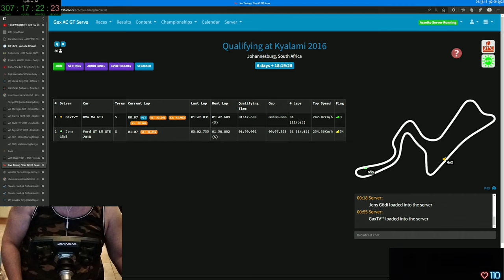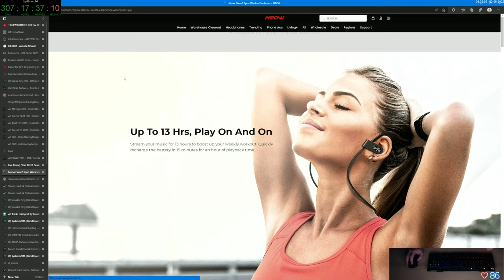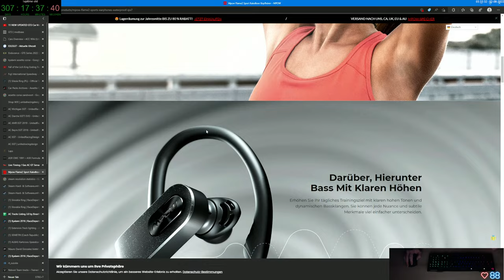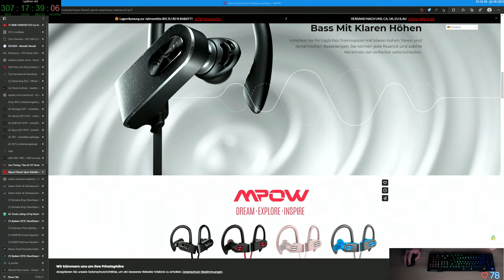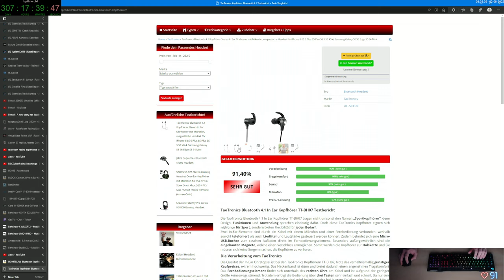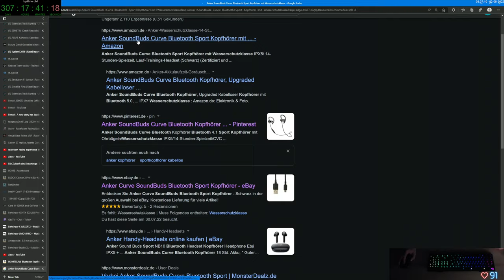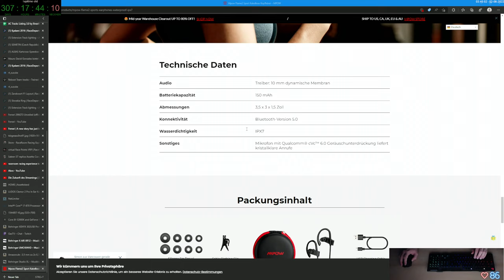Gax lernt fahren in Assetto Corsa - Tag 26 Folge 04 - Keep Racing - See You On The Track